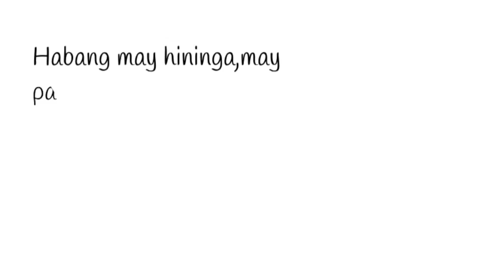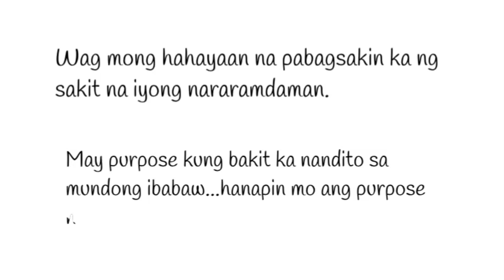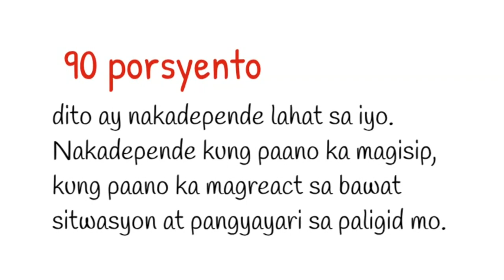May mga taong hindi itinadhanang manatili sa buhay natin.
Gaano mo man sya mahalin at alagaan, kung sa aklat ng buhay mo ay di sya kasama, di magtatagal aalis din sya at mawawala.